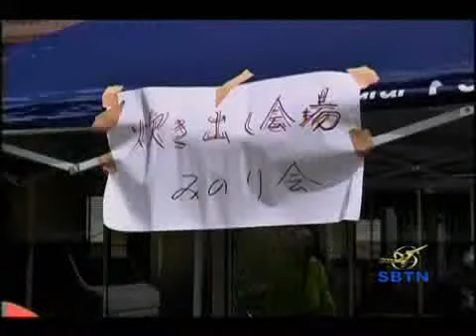25-05-2011: Van Phong II Vien Hoa Dao Phan 2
TT. Thich Vien Ly, Binh Luan Gia Ly Dai Nguyen, GS Pham Cao Duong Phan 2